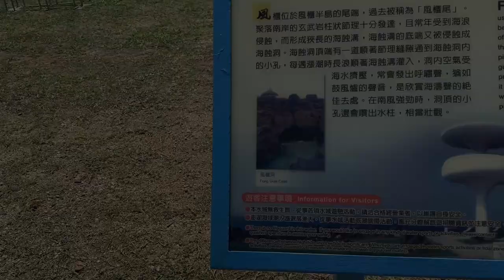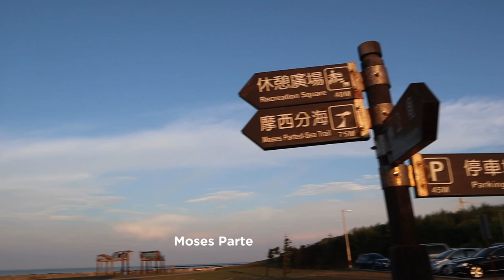Penghu Island Taiwan | Magong City Tour & Moses Parting-Sea Trail |Taiwan OFW itschangiii vlogs #02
Penghu Islands, Taiwan! Magong Road Trip| Only in Penghu Merong Moses Parting-Sea Trail | Vlog #02

& ask me for more info/ stock recos

★★ In this video, as part of the Penghu Islands Vlog Series, this features our DIY travel around the city of Maogong and some of the best places and beaches in the island that is located in the eastern part of Penghu.

★★ We rented a scooter for 350NTD per day instead of joing tour bus because the former would give us the freedom to explore places at our own pace. Of course there will be cases that tour buses are good especially when you are in a group. In our case during our travel, we haven't seen any other "Pinoys" in the islands and I do think it's a disadvantage for us to join groups because we don't speek Chinese.

★★ We got a Penghu Travel Map from Kaohsiung Airport and we just divided the trip into parts. Second day is going to the east, while third day is about road tripping also to the west.

★★ Though a word of caution, please make sure to bring your motorcycle driver license and pls do drive safely. Enjoy!

 ❈ TikTok:@ikson / or @ikson ?? -